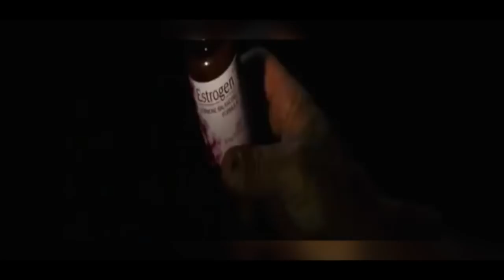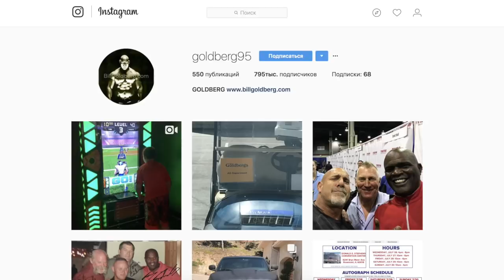Куда пропал Билл Голдберг?